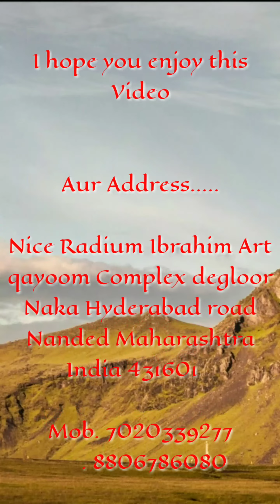Splendor Full Modified In Official Radium S Mackerel Art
Splendor simple Taping Radium
 Splendor modify

Aur Address.

Nice Radium Ibrahim Art qayoom Complex degloor Naka Hyderabad road Nanded Maharashtra India 431601

Gmail ID...

Top new Platina modify video

Modify bikes  modify in radium
 art in India

3.  )  Kahani to chote logo ki likhi Jati Hai Hai Hai likhi Jati Hai Hai Hai ki likhi Jati Hai Hai Hai Hai Miya bhai ka to Itihas likha jata hai in matter Dom radium

6. ).  Platina full modify in Black in white  in white

10 ) Passion Pro ful modify in radium art old Passion Pro Matte black radium and logos

11 ) new status Matlab Ki Dosti Ko Dur Se Salam in radium art bike back bike back cover radium

12 ) New Splendor Simpal Official Radium Art

13 ) Mobile Back Cover letter Radium

14 ) Splendor Back Light New Radium All Type Video